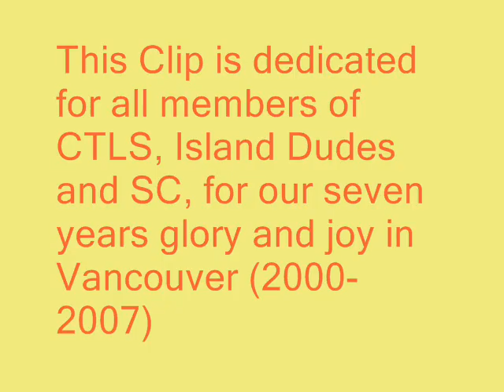Summer 2007 practice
It was a week before the tournament at UBC Osborne Gym